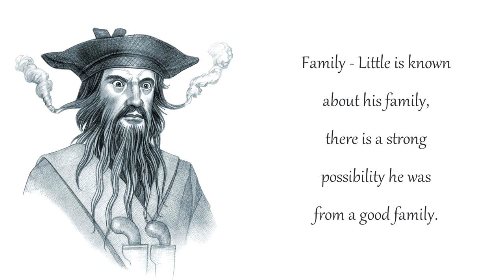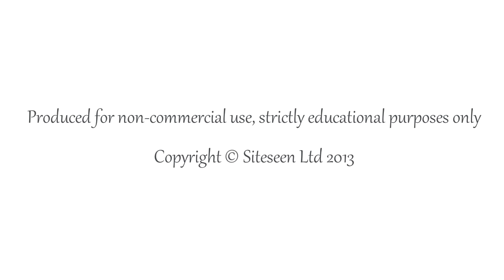Blackbeard - Pirate - (Edward Teach)